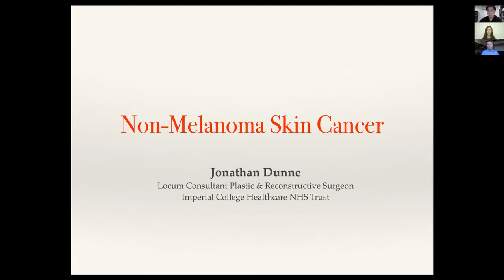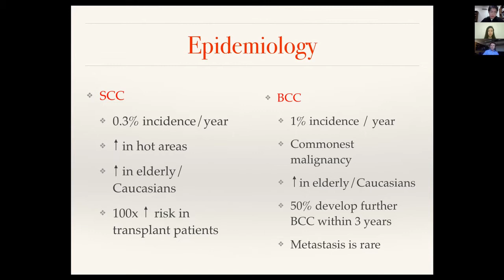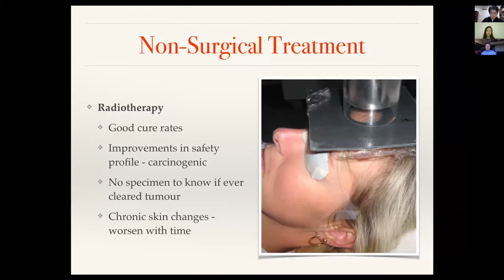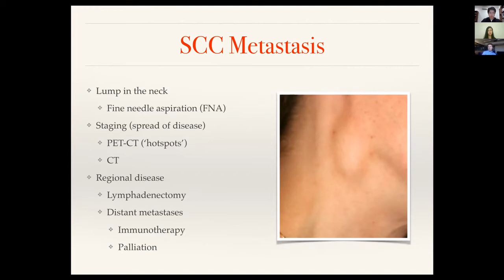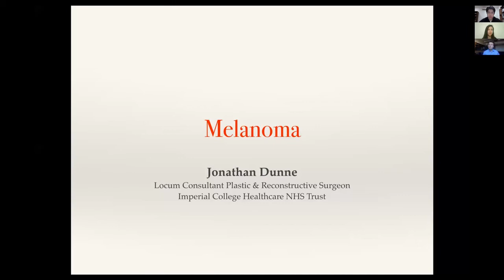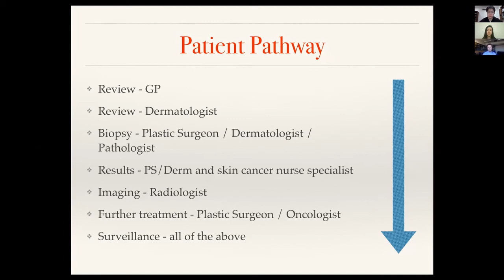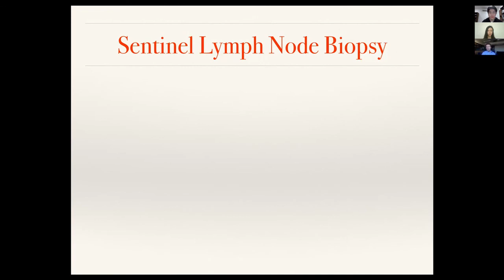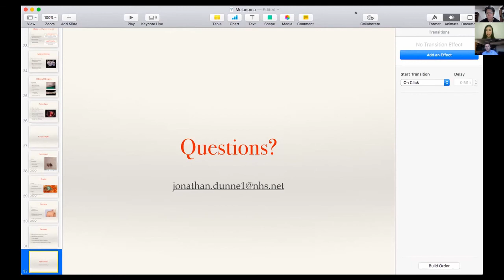Skin Cancer by Mr Jonathan Dunne (iPRAS Year 3 Lecture Series)